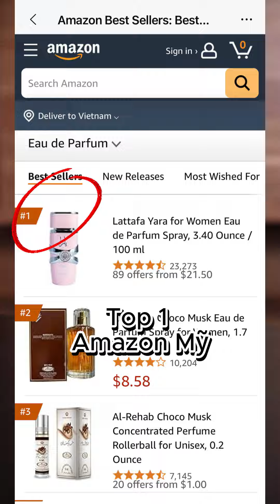Mn có ý tưởng nào cho “trò chơi” này k 🤣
Các bạn vào phần giới thiệu kênh có link FaceBook hoặc nhắn zalo 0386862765 của shop nha hoặc copy link dưới này nha